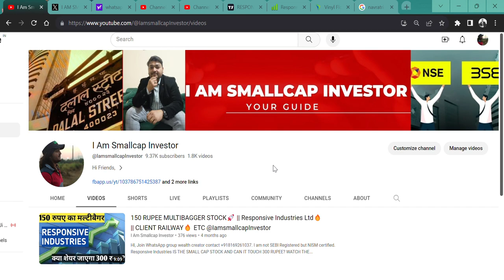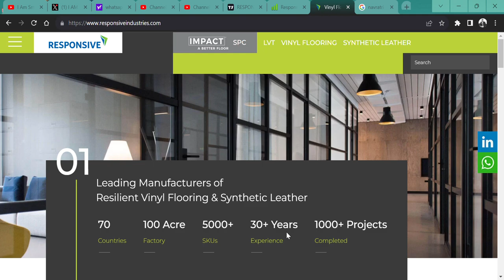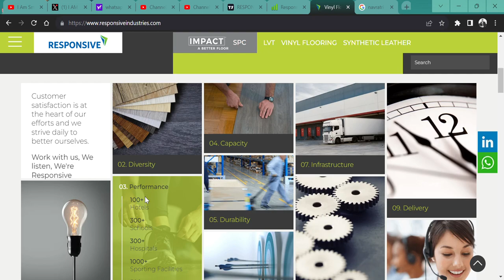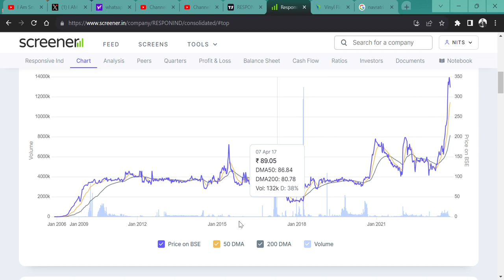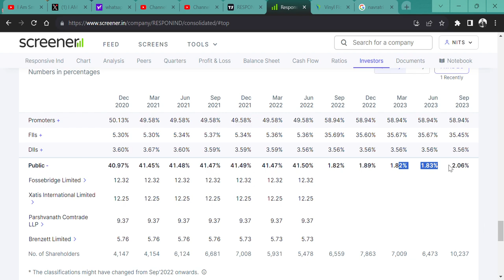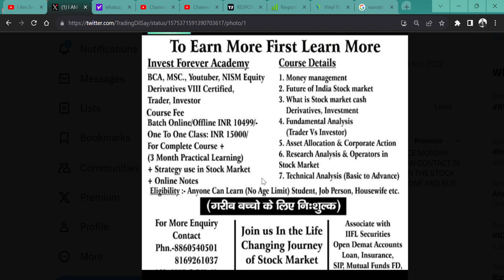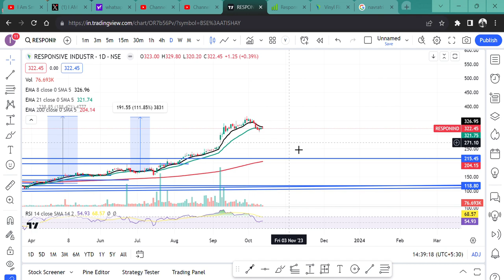4 महीने में 140% के RETURN🚀 || WITH PROOF🤑 || Responsive Industries Ltd🎯 || NEXT TARGET 600 RUPEE💲🎉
HI,

Responsive Industries IS THE SMALL CAP STOCK AND CAN IT TOUCH 600 RUPEE? WATCH THE VIDEO TO KNOW MORE?